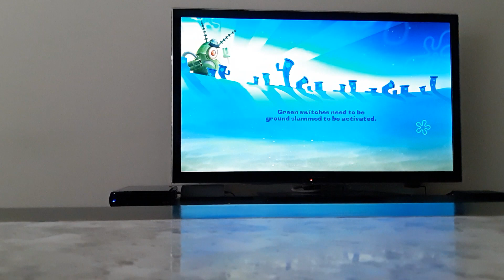SpongeBob SquarePants: Plankton's Robotic Revenge (Wii U) - Part 7 - Barracuda Boulevard 2/5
Hey guys this is Ryan Roo and in this video I played as Patrick and I did the second level in Rock Bottom "Barracuda Boulevard."